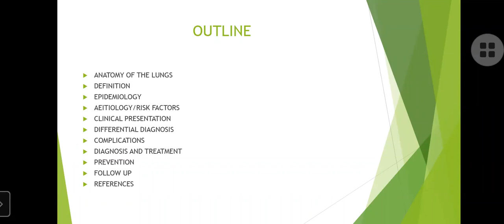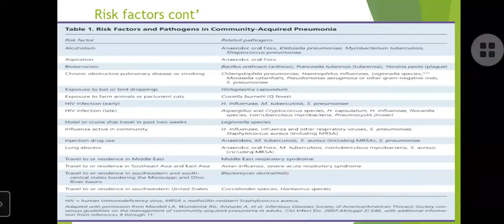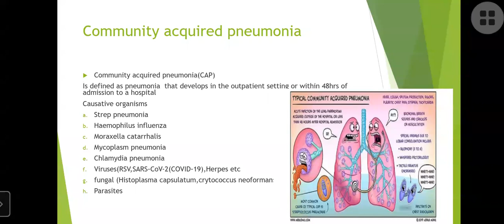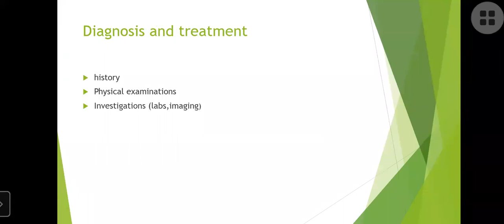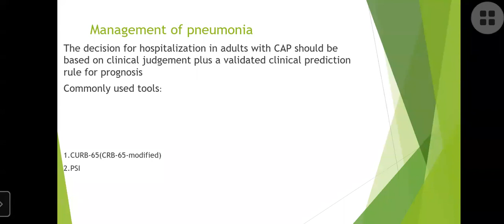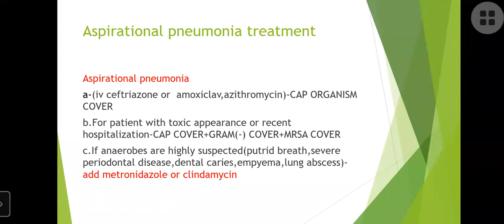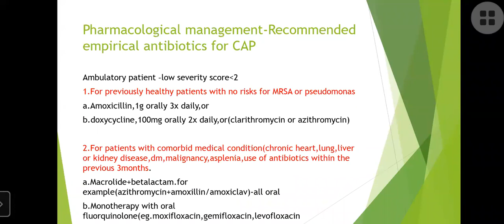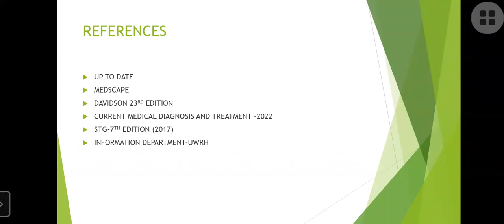Pneumonia by Dr. Martin Akudago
In this community service agenda presentation, Dr. Martin Akudago gives a fantastic overview of the epidemiology, etiology, signs, symptoms, diagnosis and management of pneumonia.

Pneumonia is defined as an infection of one or both lungs caused by bacteria, viruses, fungi or chemical irritants.